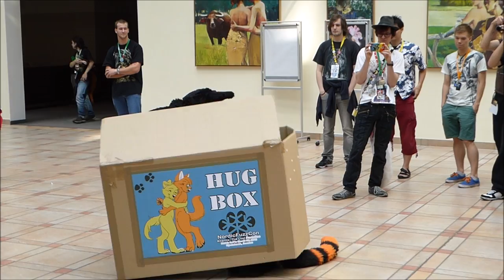Eurofurence 21 - playing around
some videoshots during Eurofurence 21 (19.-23. August 2015) in Berlin - taken by Phasor